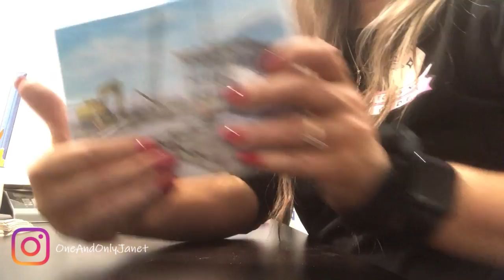IT'S ALL HIS FAULT | VLOGMAS DAY 14 | JBV #70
So the dogs went crazy and I can't sleep past 4 am :(